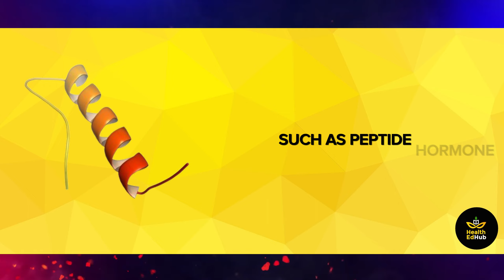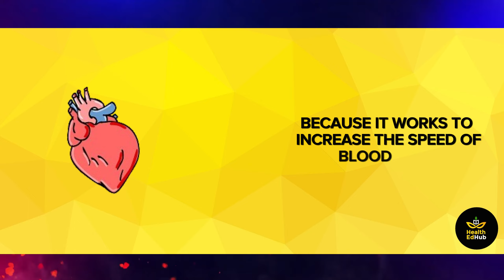Men NEED to DRINK Olive Oil Before Bed! (Blow Your Partners Mind)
Put olive oil With Honey only & Leave it for one Night

put olive oil with honey then leave it for one night and you won't dispense with it for the rest of your life a powerful Dynamic mixture that will change your life for the better with these amazing benefits provided that it's prepared and taken as we will mention in this video before we start if you have taken olive oil and honey press like to know the number of people interested in this type of videos and if you are a new follower subscribe to the channel and don't forget to turn on the notification Bell to receive all new videos

✍️ Summary:

The correct way

the correct way to prepare and take the healthy mixture of honey and olive oil all you have to do is bring milliliters of Warm Water tablespoons of natural honey tablespoons of extra virgin olive oil add honey to the warm water with stirring until it is completely dissolved then add olive oil and mix it well then leave this mixture for one night until it becomes more homogeneous this mixture is distinguished by that it can be placed in the refrigerator for up to two months without losing its benefits thanks to the properties of Honey being a good solvent that doesn't allow the components of the mixture to interact when preparing this mixture the extra virgin olive oil must be packed in a non-transparent container that doesn't allow the passage of light because when the extra virgin olive oil is exposed to light whether it is artificial or natural light the so-called photo oxidation occurs which produces peroxide molecules that work to destroy the beneficial fatty acids present in the oil which loses its benefits be careful not to expose the olive oil to light and put it in an opaque bottle that doesn't allow light to pass through to get the full benefit from it it's recommended to drink a spoonful of this mixture in the morning on an empty stomach half an hour before breakfast and after a few days you'll notice the amazing results that make you feel energetic it is worth noting that to get these wonderful benefits from this mixture it is linked to choosing the healthy type of extra virgin olive oil that you can bring from a reliable source and also honey you can choose natural honey and stay away from pasteurized honey which has lost its nutritional value dear viewers this was all we have today if you liked the video give us a thumbs up and share it with your friends write your opinion in our comments section and people who follow us for the first time subscribe to the channel and don't forget to turn on the notification Bell to receive all new videos thanks for watching goodbye.